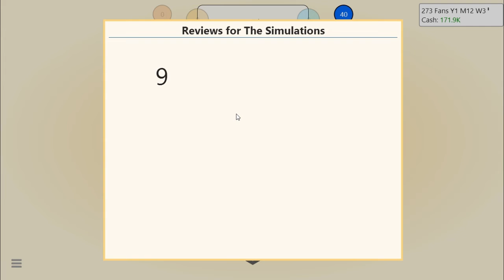Trex Plays: Game Dev Tycoon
We need to get the things so we can do the things for the thing. Yeah.

All music comes from the in game soundtrack.